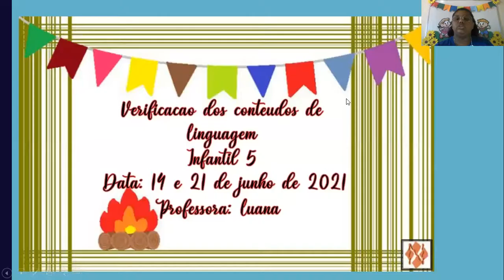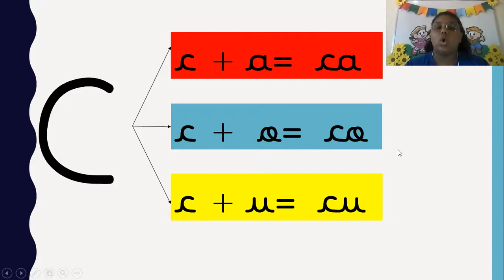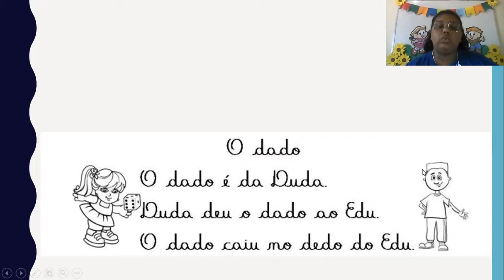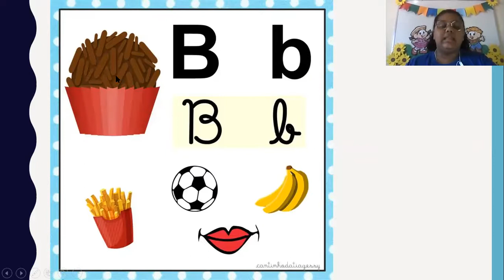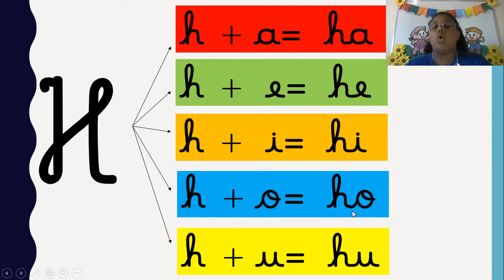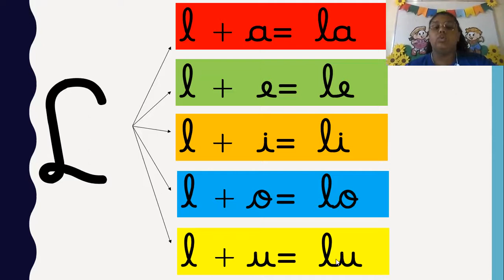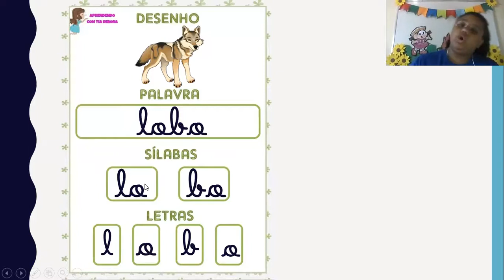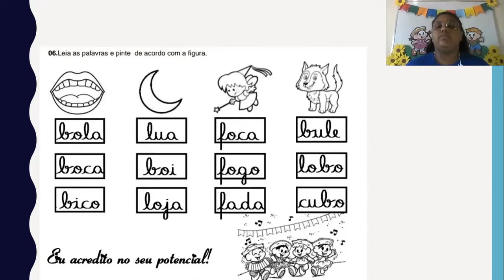CETA On-line | Infantil 5 | 14 e 21/06 | Linguagem (Verificação de Conteúdo)